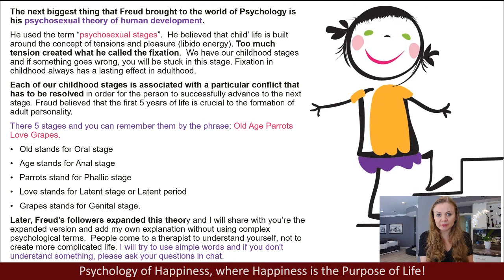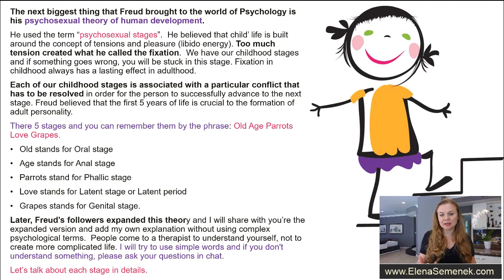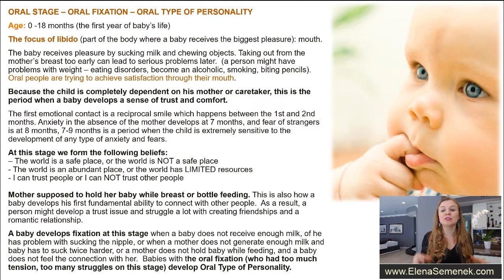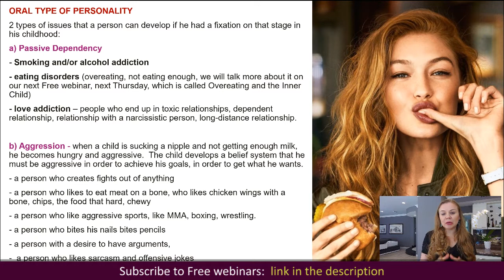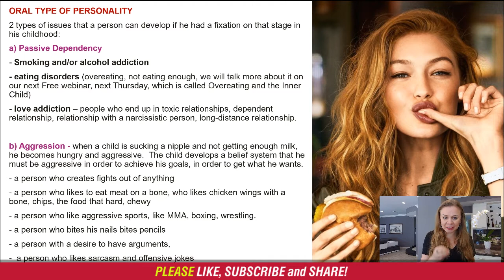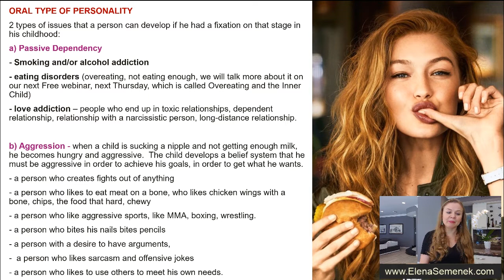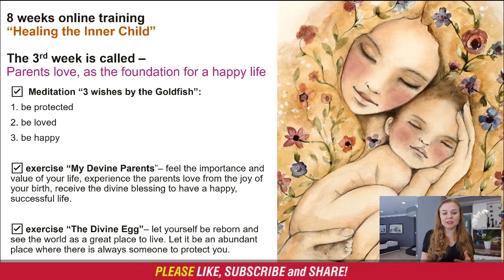Oral Fixation. Sigmund Freud Theory of Psychosexual Stages.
Oral Fixation. Sigmund Freud Theory of Psychosexual Stages. Oral Stage of Psychosexual Development. The meaning of oral fixation. Freudian psychology of Psychosexual theory.

VIDEO CHAPTERS:
00:00 Intro
00:33 Sigmund Freud Theory of Psychosexual Stages
02:30 Oral Stage of Freud's Psychosexual Theory
07:33 Oral Fixation
08:27 Oral Type of Personality & Oral Fixation
13:03 How to Heal Oral Fixation